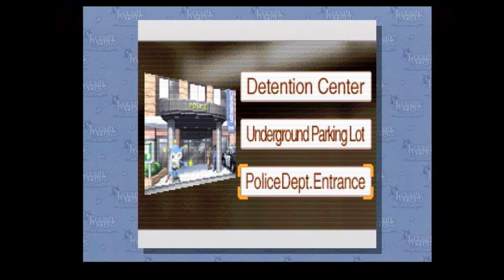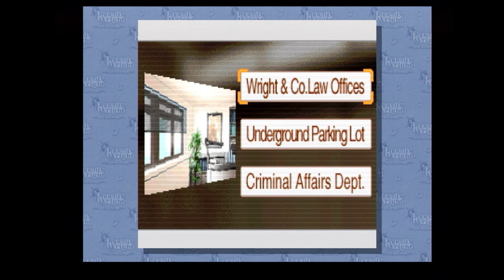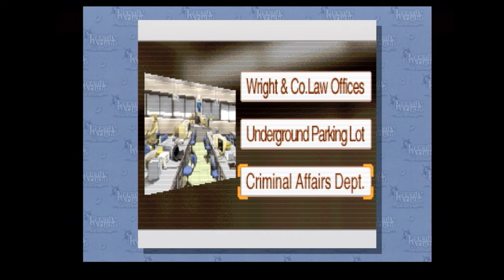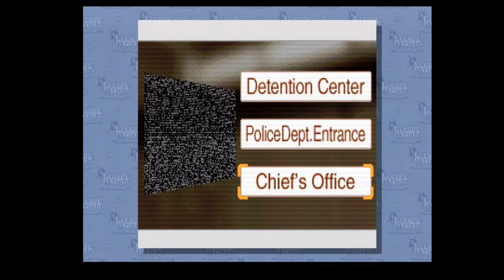ProZD Plays Phoenix Wright: Ace Attorney // Ep 48: Professor Neil Marshall